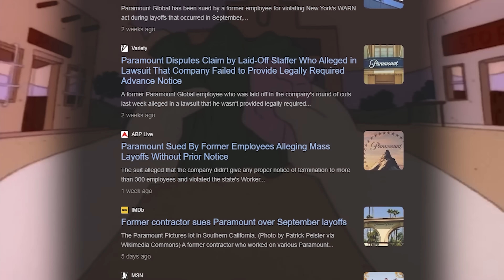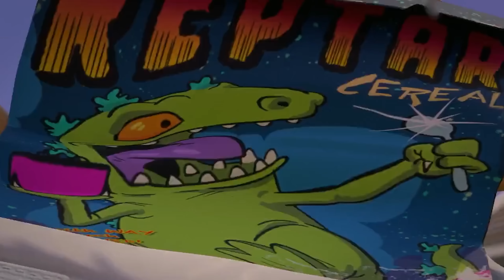Rugrats Have Announced The Most Bizarre Reboot…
In other animated news, Rugrats is being brought back up In one of the most bizarre film prompts I’ve heard in a long time. Live action hybrid! As in, CGI babies, real life world. In what sounds like a disaster of a prompt forced by Paramount trying to repeat the Sonic Movies’ success, I cannot fathom how this would work effectively. This is happening anyway. Rugrats have announced the most bizarre reboot…

...Oof. That’s all I can say. Oof.